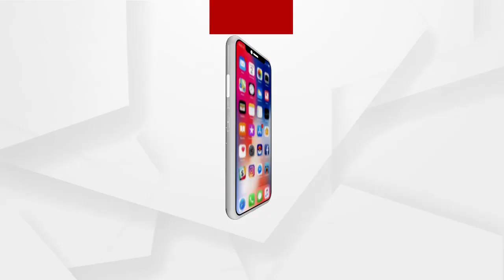ଘରୋଇ ବସ ଦୁର୍ଘଟଣାଗ୍ରସ୍ତ...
ଭୁବନେଶ୍ୱରରୁ ନବରଙ୍ଗପୁର ଯାଉଥିବା ବେଳେ ଘରୋଇ ବସ ଦୁର୍ଘଟଣାଗ୍ରସ୍ତ । ସୋମପେଟା ନିକଟରେ ଟପିରକୁ ଧକ୍କା ଦେଲା ବସ ।  ଘଟଣାସ୍ଥଳରେ ହେଲ୍ପରଙ୍କ ମୃତ୍ୟୁ...